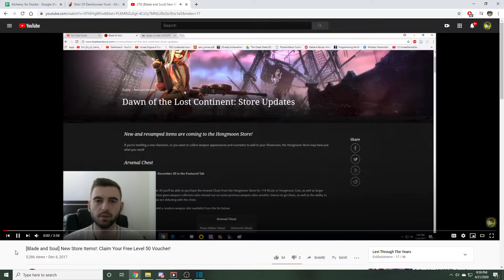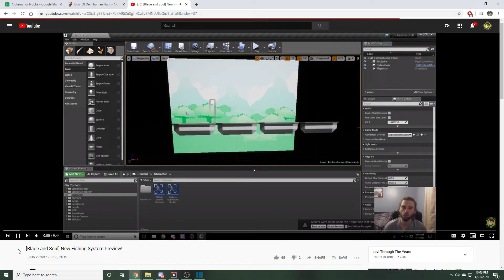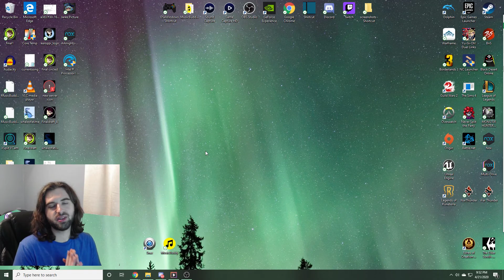7 Years of EvilDoUsHarm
This month marks the 7th year of me making youtube videos, what better way to honor it than with a low quality video?